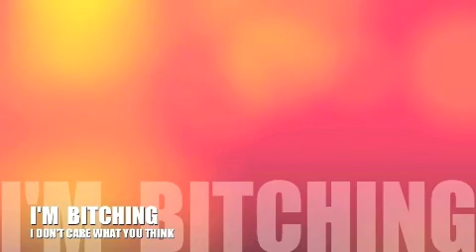Talking about The Emergency Room